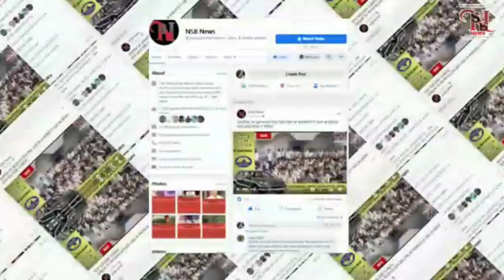HP Result एचपी बोर्ड 10वीं और 12वीं कक्षा का परिणाम कब करेगा घोषित जानिए | NSB NEWS | HIMACHAL